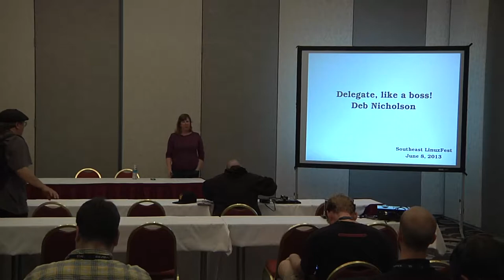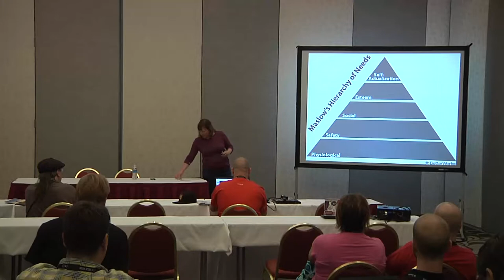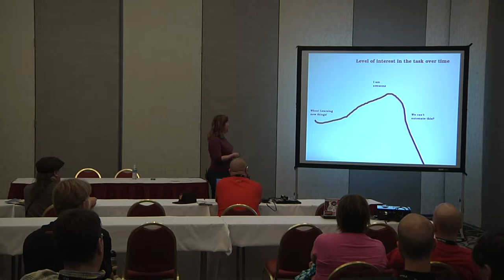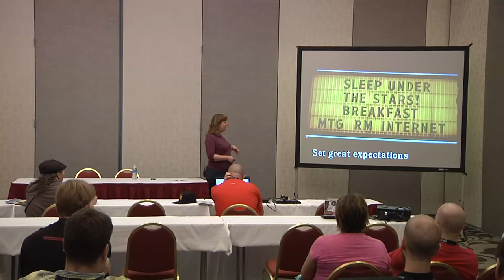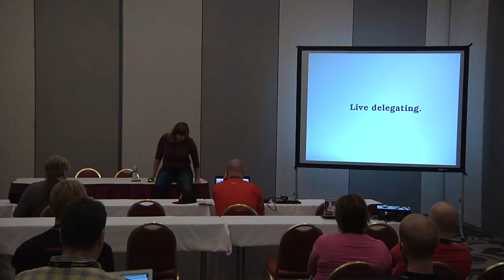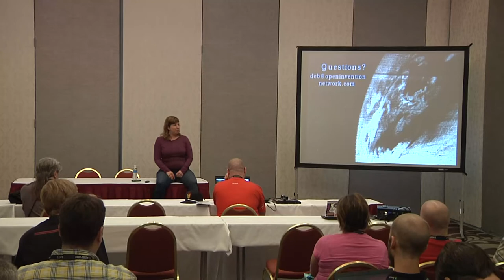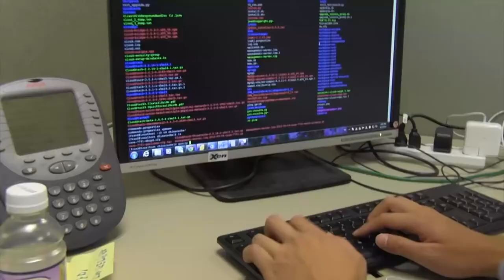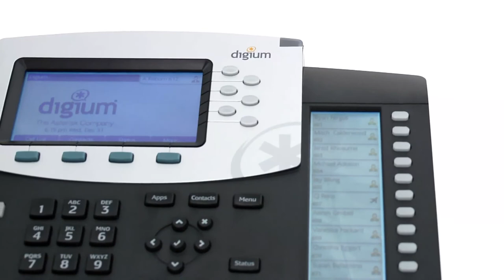2013 SouthEast LinuxFest - Deb Nicholson - How To Delegate, Like A Boss!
2013 SouthEast LinuxFest
Deb Nicholson
How To Delegate, Like A Boss!